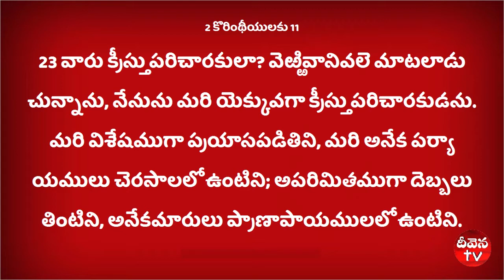100 Deevena Sandesalu # Pastor Prasanna Kumar Garu